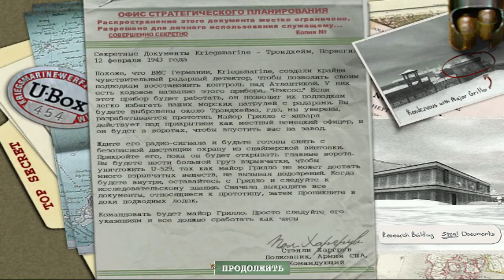Medal of Honor Allied Assault FullHD 60p 04 прохождение walkthrough